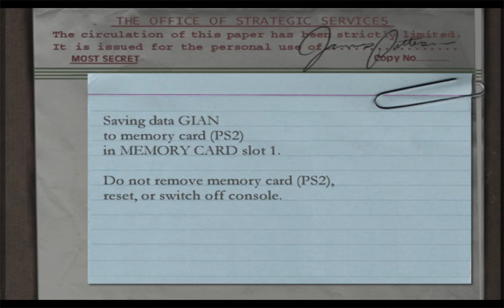Medal Of Honor Frontline (Playstation 2) parte 14 PCSX2